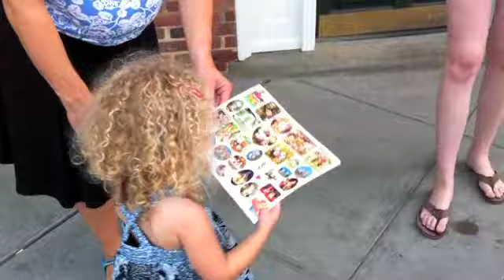Jazams!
A short video from the Jazams! toy store block party in Princeton.